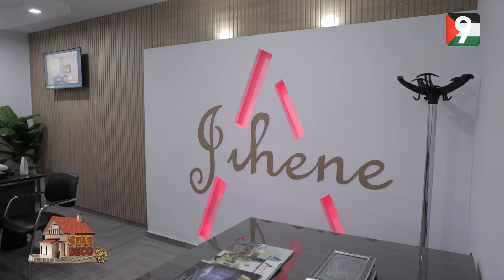Star Deco EP05 P01